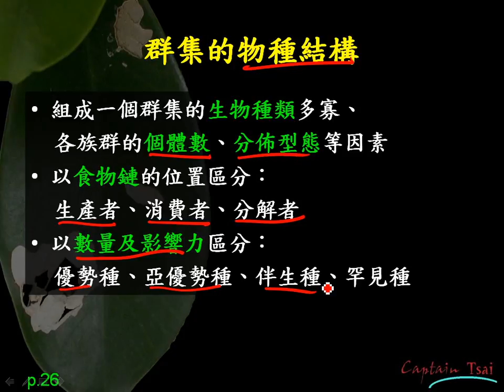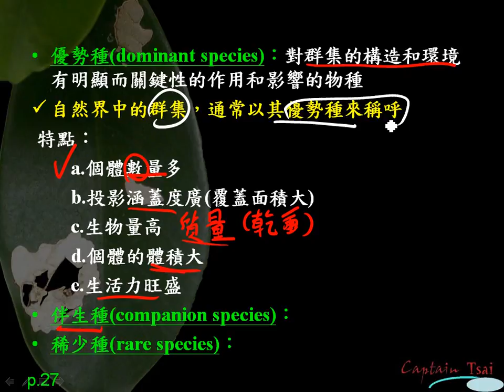基生6 1 9群集的物種結構二簡g